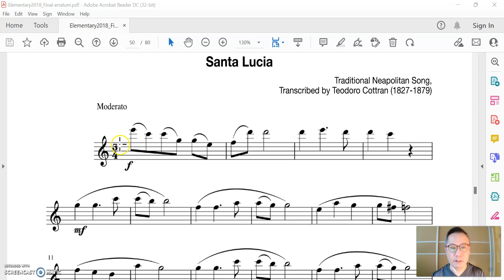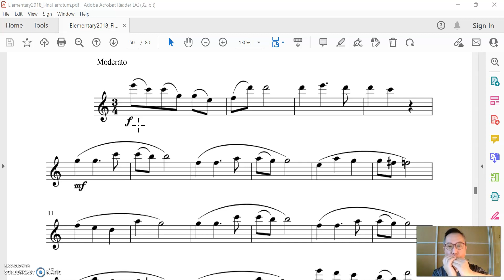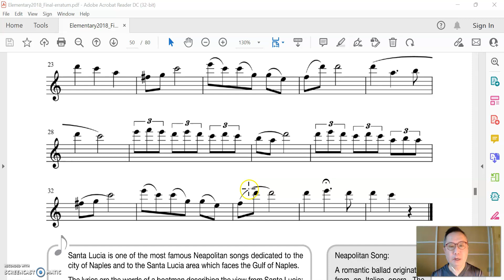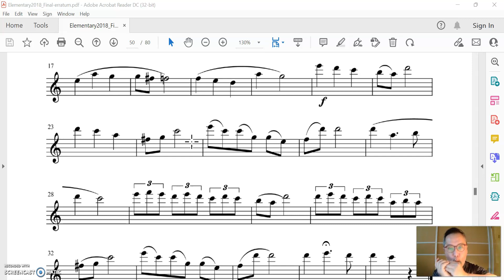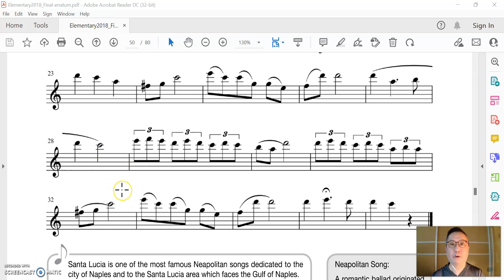Harmonica in Practice: Elementary (2018), p. 50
Note: triplet /ˈtrɪp.lət/